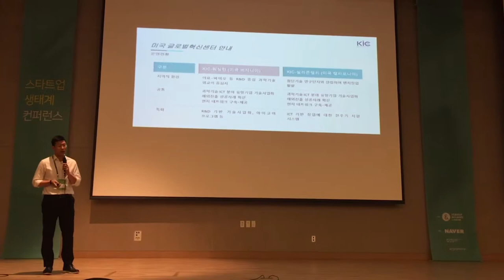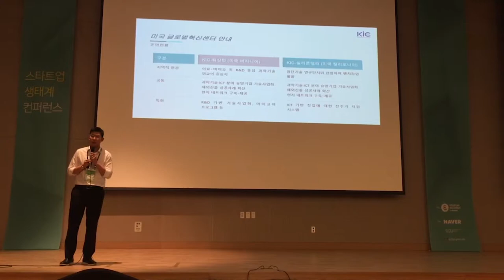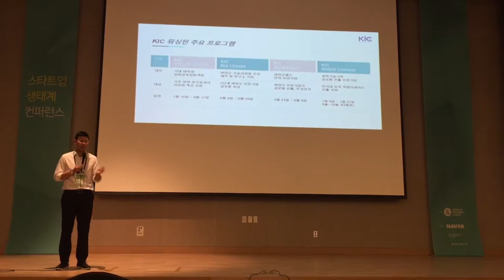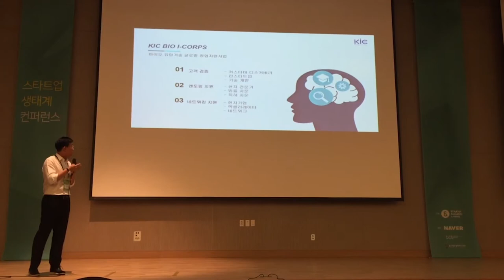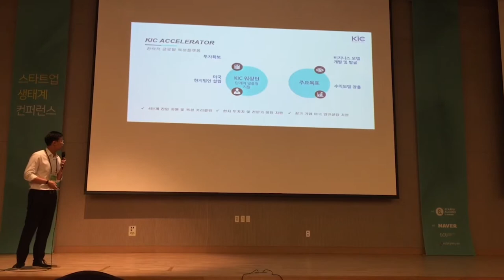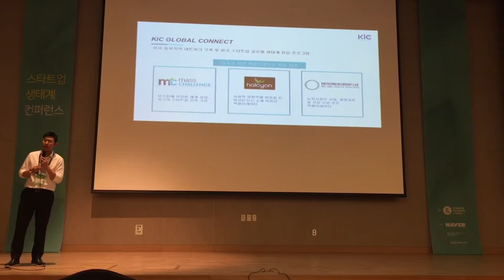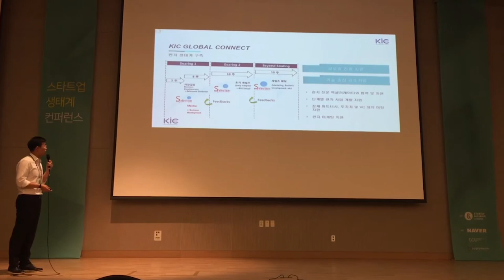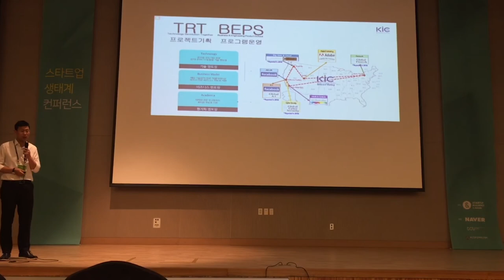2-11 미국 진출 프로그램 소개 - 김동환 (KIC Washington 팀장)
2018년 스타트업 생태계 컨퍼런스 Day2 : 미국 진출 프로그램 소개 - 김동환 (KIC Washington 팀장)